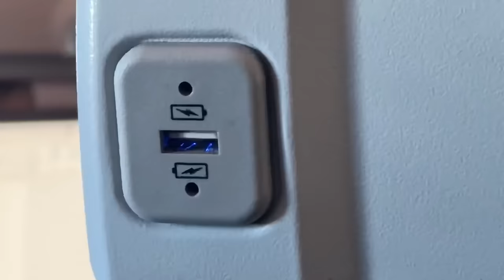Family trip to Hyderabad